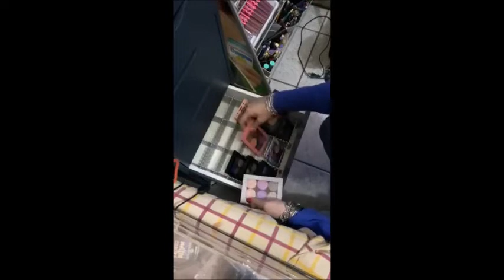SISTEMIAMO INSIEME LA MIA 🗄CASSETTIERA MAKE-UP 💄